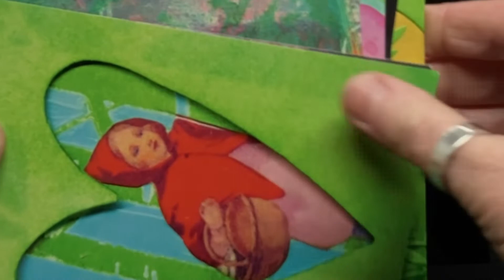Valentijns postkaarten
Op zoek naar originele postkaarten voor Valentijn, een vriend/vriendin of iemand die je graag ziet ?
Op vind je unieke kleurrijke postkaarten.
De kaarten zijn prints van originele creaties : van unieke pop up kaarten, 3 dimensionele projecten, de schoonheid uit de eigen tuin,...

De kaarten zijn stevig, gedrukt door MOO via een duurzaam productieproces.

Wil je iemand verrassen met echte post of een mooie kaart aan een geschenkje? Dan zijn deze postkaarten vol liefde iets voor jou !